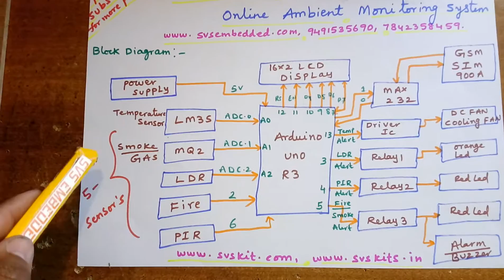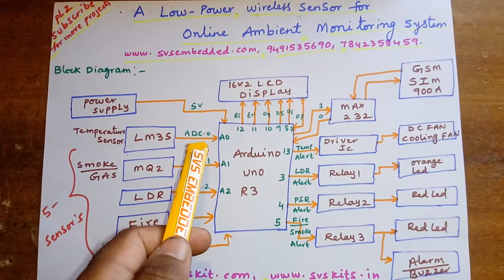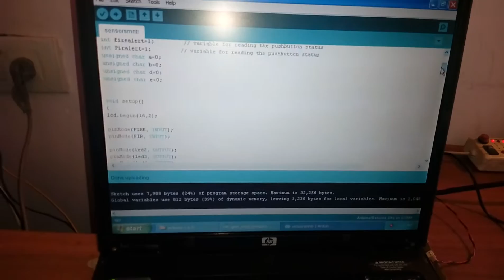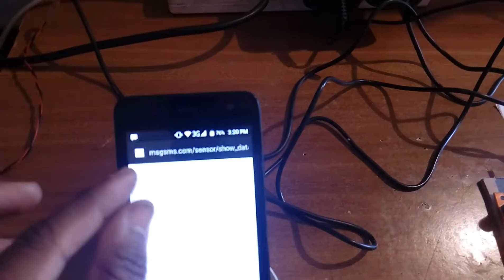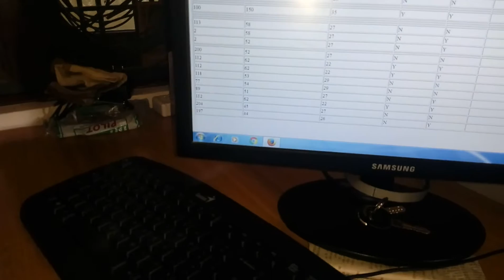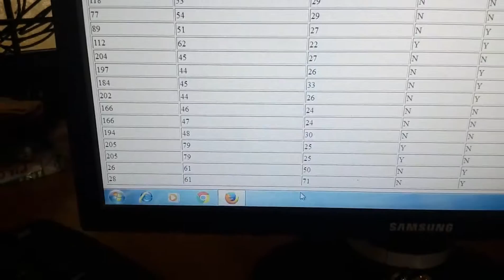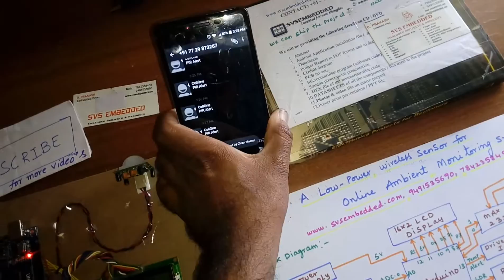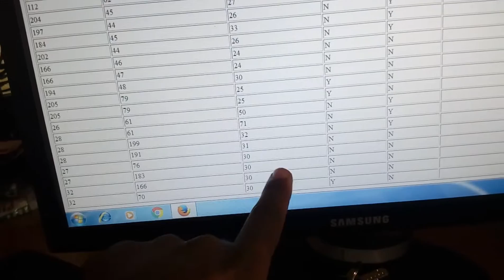A Low Power Wireless Sensor for Online Ambient Monitoring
M1: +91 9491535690                  M2: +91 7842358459